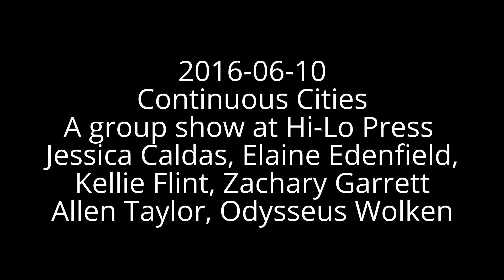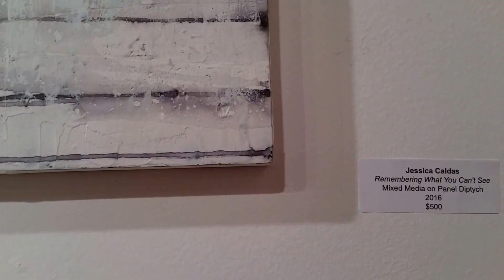Music 2016-06-10 Continuous Cities A group show at Hi-Lo Press combo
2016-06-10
Continuous Cities
A group show at Hi-Lo Press
Jessica Caldas, Elaine Edenfield,
Kellie Flint, Zachary Garrett
Allen Taylor, Odysseus Wolken
"Cloud Patterns" Silent Partner Rock 2:48